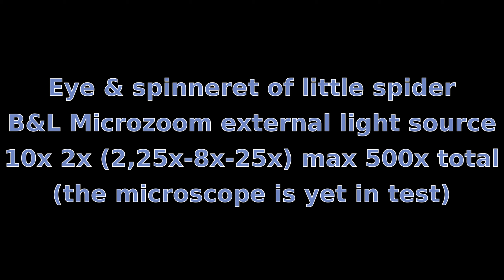Eye of spider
Eye of spider with B & L Microzoom and external light source